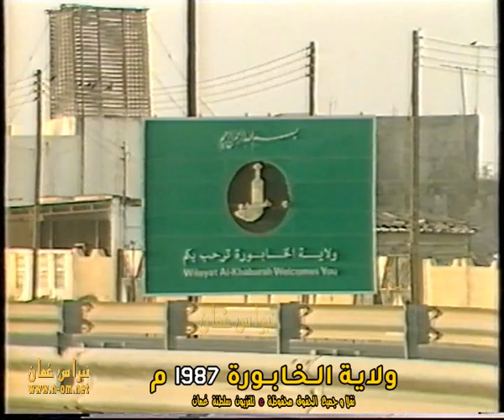صناعة الخناجر وصناعة الحلوى العُمانية ( ولاية الخابورة - 7 ) 1987م،تعليق أحمد سالم جفريت،سلطنة عُمان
صناعة الخناجر وصناعة الحلوى العُمانية
( ولاية الخابورة - 7 ) 1987م الولايات العُمانية
تعليق : أحمد بن سالم جفريت
كتب التعليق : عبدالهادى عبدالحكيم
إخراج : علي بن محمد الزهر

نقلاً و جميع الحقوق محفوظة © تلفزيون سلطنة عُمان 1987م

‎نبراس_عُمان_مرئيات_عُماننا